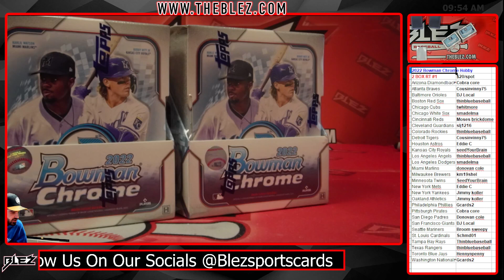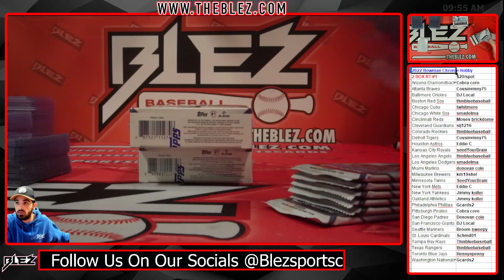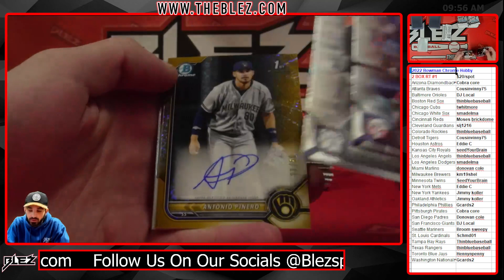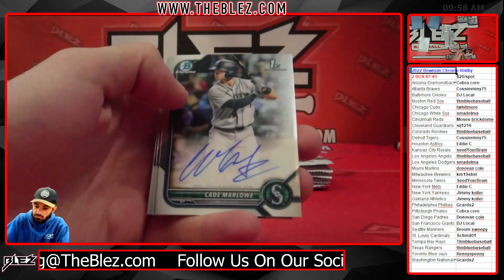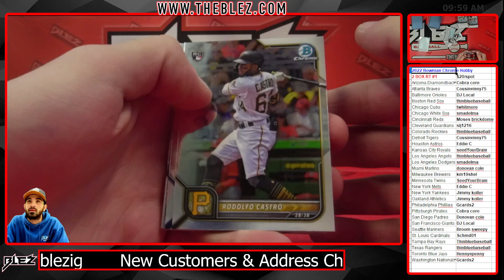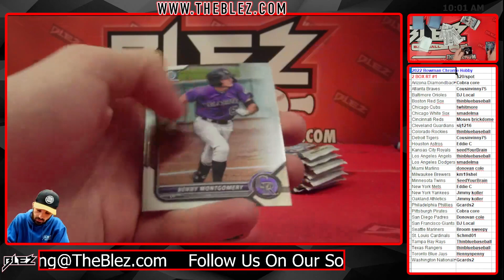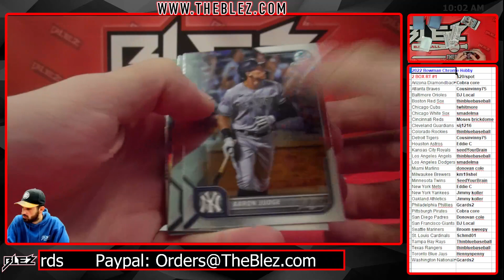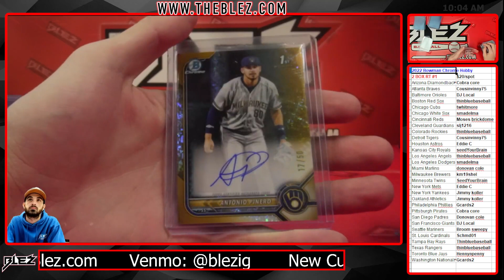2022 Bowman Chrome Hobby 2 Box Break #1 Random Team